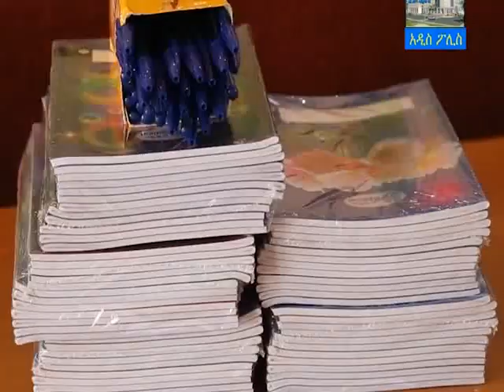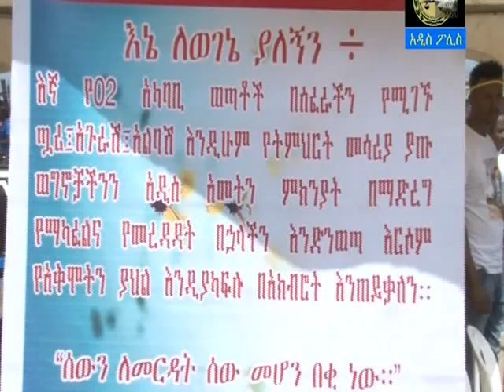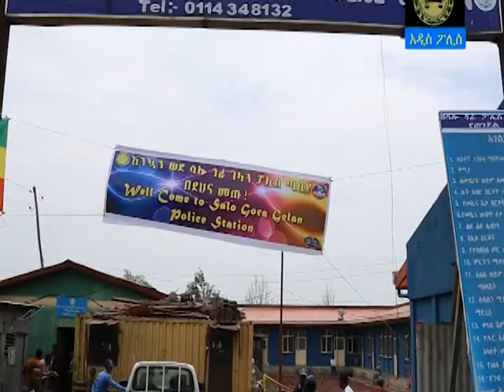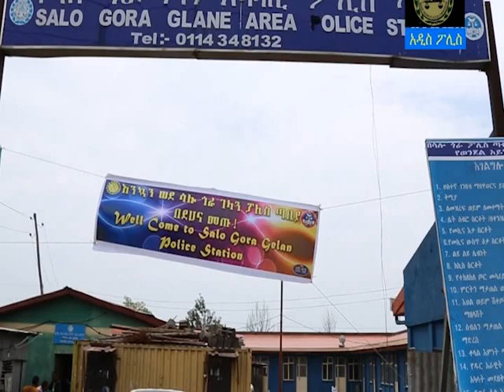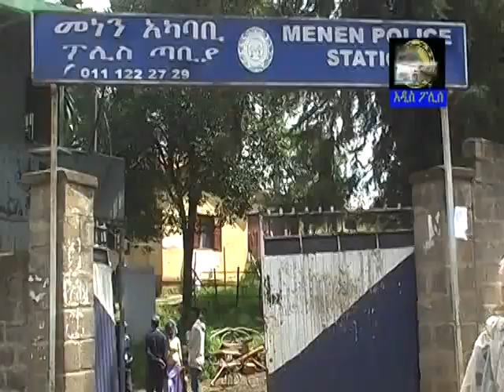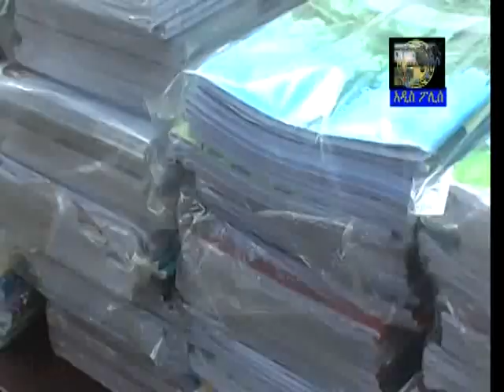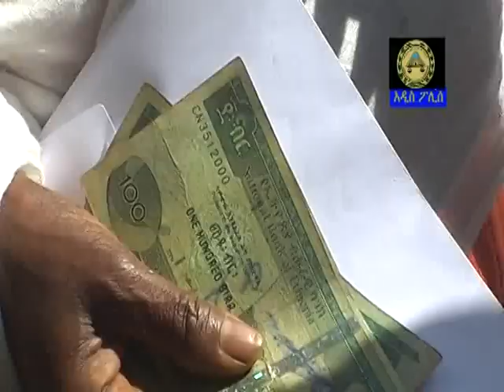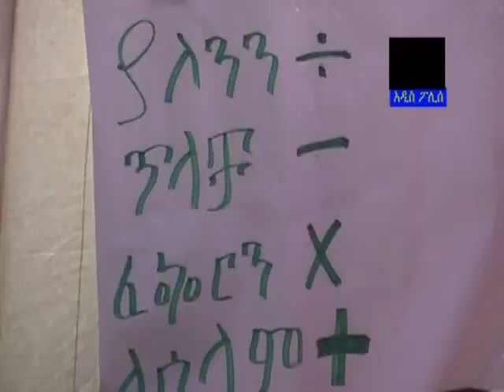Addis Abeba police News መስከረም 03 2011 አዲስ ፖሊሰ